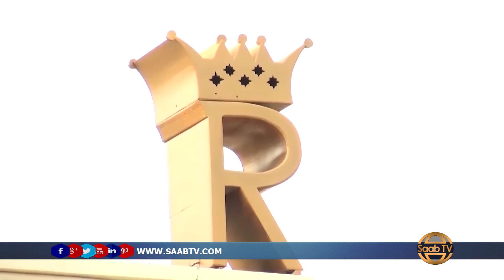Hudheel Casri Ah Oo Laga Furay Duleedka Galbeed Ee Magaalada Hargeysa